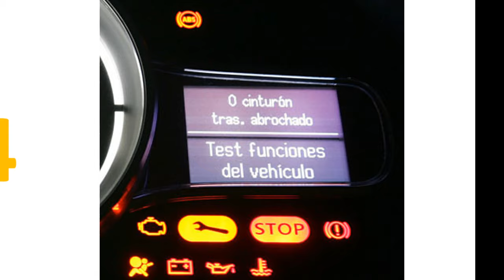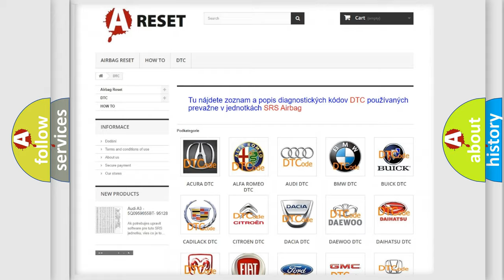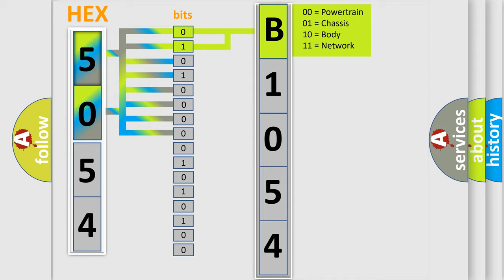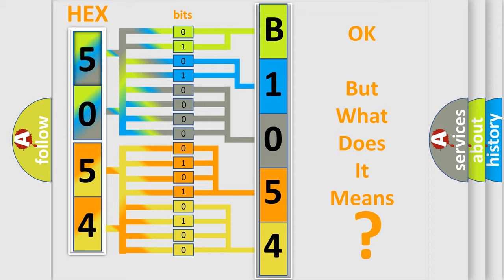DTC Fiat B1054-13 Short Explanation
Contents:
0:21 Basic DTC analysis according to OBD2 protocol standard.
1:48 Insight into programming
2:58 A diagnostically understandable description of the Diagnostic Trouble Code
3:05 Basic error definition

Make:
FIAT
Code:
B1054-13
Definition:
Brake Pedal Switch - Circuit Open
Failure Type:
Circuit Open